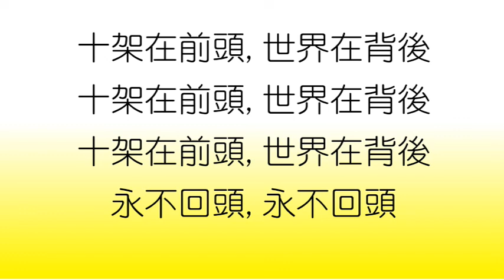2019 0312 † 每日靈修親近主 活在基督裡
♡詩篇37:3-4
♡箴言19:1
♡馬太福音26:47-50